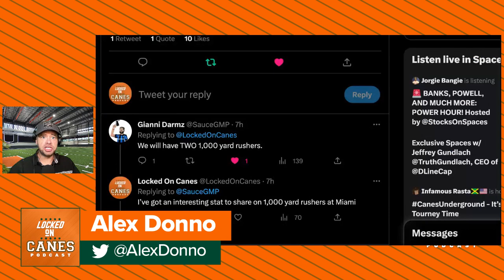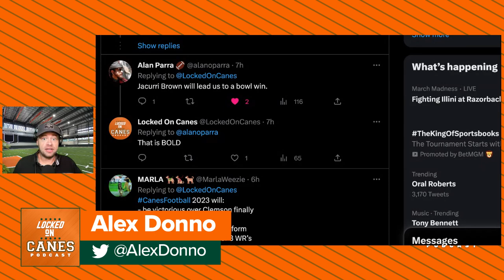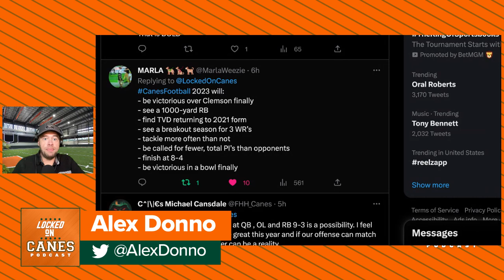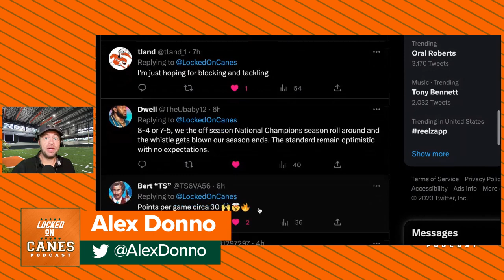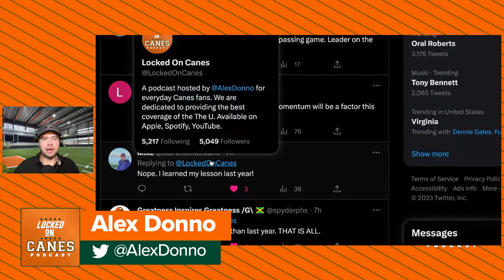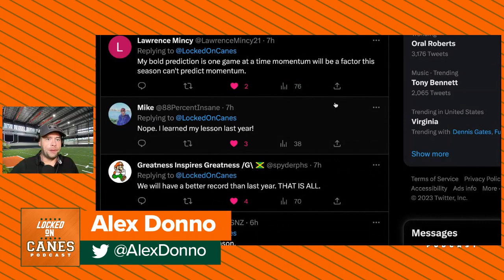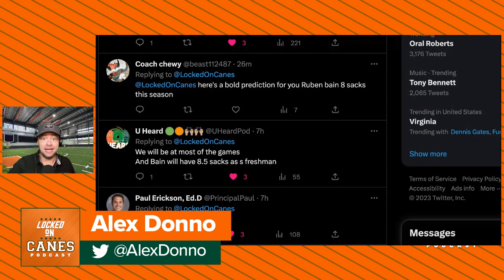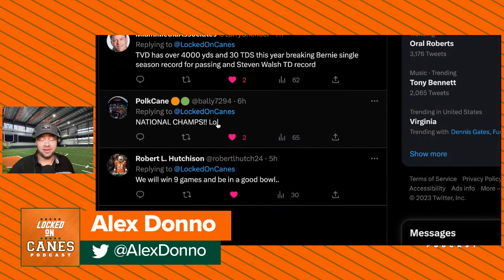Former Miami Hurricanes Great BRAXTON BERRIOS Signs With The Dolphins, Hurricanes BOLD PREDICTIONS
Former Miami Hurricanes great Braxton Berrios is signing a 1-year contract with the Miami Dolphins. After spending the past four seasons with the New York Jets, the free agent wide receiver is coming home. Berrios was a 4-year contributor at the University of Miami and started all 13 games in 2017 as a senior. He caught 9 touchdown passes in his final year, including 2 against the Florida State Seminoles. Miami beat FSU that year for the first time since 2009.

Host Alex Donno discusses Berrios’ return to South Florida and how he can impact the Miami Dolphins. Donno reads BOLD PREDICTIONS listeners. Listeners weigh in on anything from 2023 win productions, to who will lead the team in rushing and receiving.